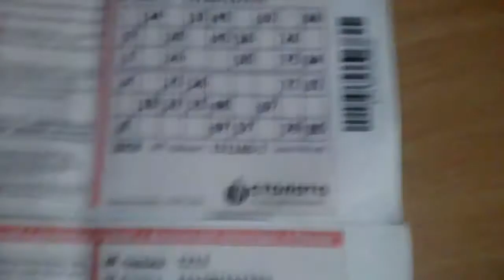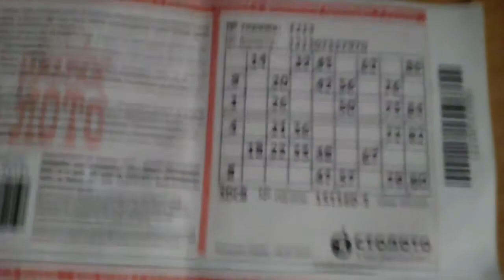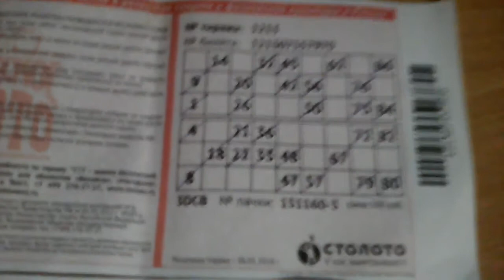Столото лотереи мошенничество 14/01/2018 Россия